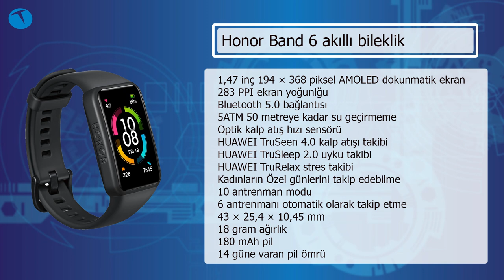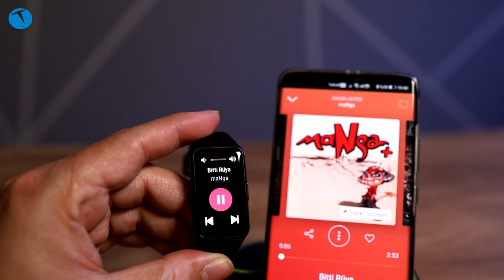Uygun fiyatlı akıllı bileklik: Honor Band 6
Honor Band 6 akıllı bilekliği bu videoda enine boyuna inceliyoruz. Yakın zamanda Huawei'nin sattığı bir marka olarak kendi ayakları üzerinde durmaya başlayan Honor'un bir benzeri Huawei'de de olan akıllı bilekliği Band 6 uyku, stres ve kandaki oksijen miktarını ölçme özellikleriyle geliyor.

Huawei Band 6'nın birebir aynı modeli olan Honor Band 6, dikdörtgen şeklinde bir ekranı var. bu ekran AMOLED teknolojisini kullanıyor ve 194 x 368 piksel ekran çözünürlüğüne sahip.  Ekranın boyutu ise 1.47 inç.

50 metreye kadar su geçirmeyen akıllı bileklik hem uyku, hem kalp ritmi hem de stres takibi yapabiliyor. Telefon ile bağlantısını Huawei Sağlık (Health) uygulaması ile yapan akıllı bileklik kadınların özel günlerini de takip edebiliyor. Sadece 18 gram ağırlığı olan akıllı bilekliğin pil ömrü ise 14 güne kadar çıkabiliyor.

Zaman çizelgesi
00:00 Açılış
01:05 Tasarım
02:32 Teknik özellikler
03:36 Kullanım Deneyimi
04:08: Huawei Sağlık uygulaması
05:18 Bileklik bizlere neler sunuyor
08:22 Uyumluluk konusu
09:14 Telefon görüşmesi yapabiliyor mu?
09:48 Pil konusu
11:12 Fiyat
12:20 Kapanış

1,47 inç 194 × 368 piksel AMOLED dokunmatik ekran
283 PPI ekran yoğunlğu
Bluetooth 5.0 bağlantısı
5ATM 50 metreye kadar su geçirmeme
Optik kalp atış hızı sensörü
HUAWEI TruSeen 4.0 kalp atışı takibi
HUAWEI TruSleep 2.0 uyku takibi
HUAWEI TruRelax stres takibi
Kadınların Özel günlerini takip edebilme
10 antrenman modu
6 antrenmanı otomatik olarak takip etme
43 × 25,4 × 10,45 mm
18 gram ağırlık
180 mAh pil
14 güne varan pil ömrü
449 TL